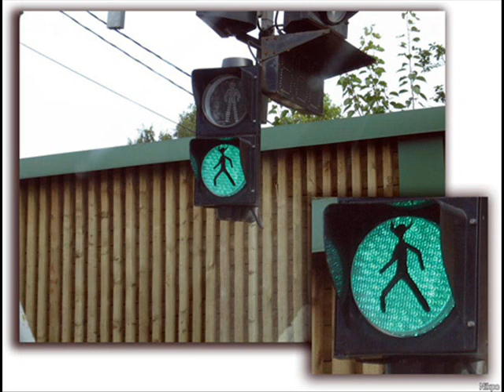Urmas Alender & Data - Koerakoonlased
Muusika: Igor Garšnek Sõnad: Ivan Makarov
   Eesti tüüris vabaduse poole ja meile taheti saata kaela kurikuulsad mustad baretid ehk eriüksuslased Venemaalt. Kirjutasin selleteemalise luuletuse "Koerakoonlased" (pealkirja mõtles töö käigus välja Urmas) ja andsin need sõnad Igor Garšnekile. Minu teada kirjutas ta muusika valmis samal ööl ja paari päeva pärast oligi Eesti Raadios ansambli Data stuudiovõte. Koos Urmasega laulis ka Tiit Aunaste, mina laulsin koos teistega back'i "go home, go home!". See oli päris võimas etteaste ja äkki ma nägin, kuidas stuudiosse sigines üks üllatusrõõmust särava näoga  toimetaja, kellele meie helitöö muljet avaldas. Kui lugu oli valmis, konfiskeeriti originaallint lausa stuudioukse peal. Toimetaja vastas protestidele nii: "Ei tule siia mitte mingeid musti barette". "Aga kui nad ikkagi tulevad?", - küsisid muusikud. "Siis tervitame me neid selle lauluga", - vastas kõigevägevaim toimetaja. Lugu ilmus alles Data esikalbumil (kassetil), mustad baretid koos tankidega olid tolleks ajaks meil juba ära käinud.  "Koerakoonlased" ja Urmase kirjutatud "Tuumavaba Eesti" on need kaks ainsat "Data" lugu, mis omasid rahva jaoks äreval ajal tähtsust, panid vere keema ja ajasid inimeste päid püsti. Kuid need lood ei jõudnudki ansambli "Data" postuumsele "parimate lugude" CD-le. Kuigi otsustajateks olid juba 21 sajandi teise viisaastaku  lõpu toimetajad.
Raadius